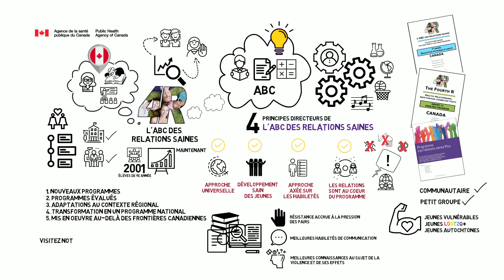Qu'est-ce que c'est que L'ABC des relations saines? - (version courte) / What is the Fourth R?